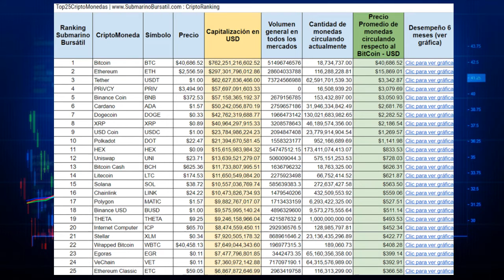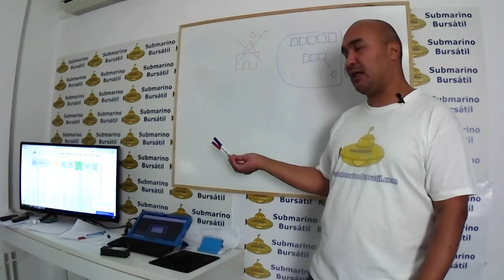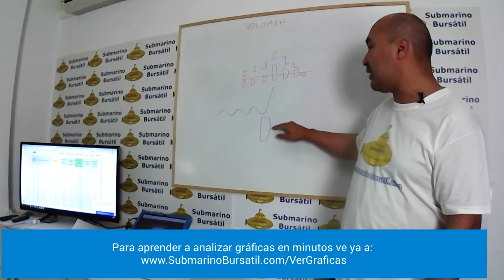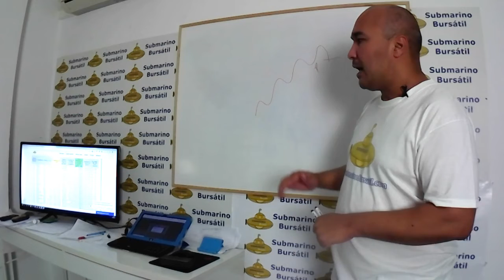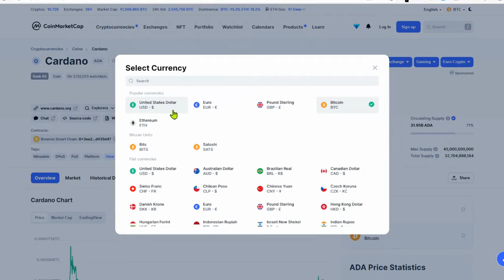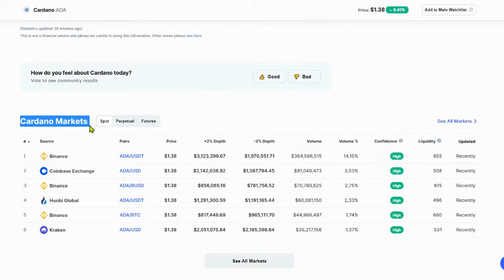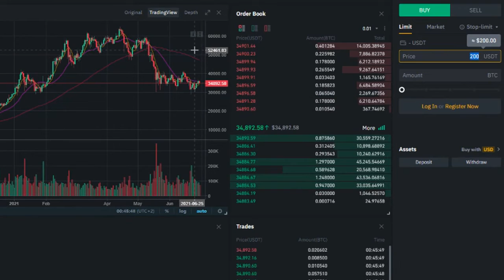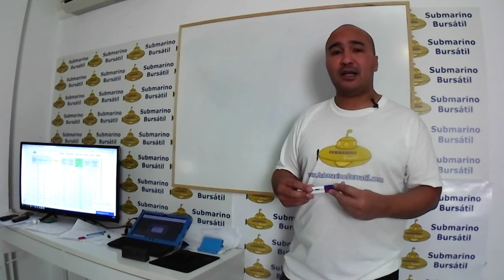Reglas para comprar criptomonedas con bajo riesgo Bitcoin, Ethereum, Cardano | SubmarinoBursatil.com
| Clic para descubrir las mejores criptomonedas para las siguientes dos semanas con nuestro CriptoRanking totalmente GRATIS.

En esta clase vas a descubrir los tres filtros principales que nosotros utilizamos para poder evaluar profundamente el comportamiento de una criptomoneda antes de si quiera considerar poner nuestro dinero en ella.

Esto es importante ya que al invertir en cualquier lugar de la bolsa necesitamos reducir el riesgo realizando análisis que vayan más allá de simplemente ver noticias o ver si una gráfica sube o baja, y es por ello que nuestro CriptoRanking te será muy útil.

Además, luego necesitarás más recursos para poder analizar las gráficas:
Y Aprender todo sobre cómo analizar el volumen de que las hace mover: